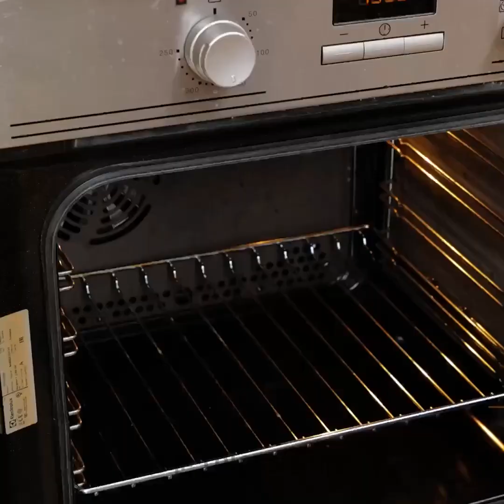시간과 돈을 절약해 줄 기발한 주방 꿀팁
타임스탬프:
00:00 주방 꿀팁
01:38 맛있는 버거 요리법
02:58 쉬운 아침 식사 요리법
02:47 맛있는 소시지와 달걀